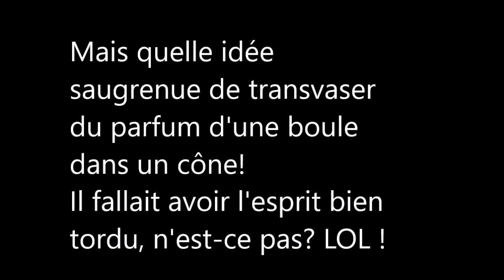422. 3e-Entraînement-Du parfum d'une boule dans un cône